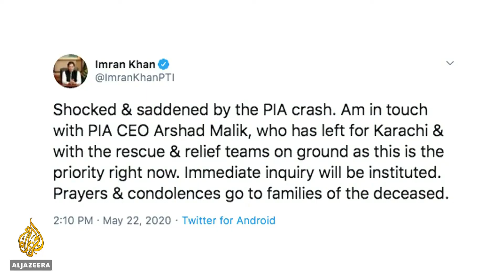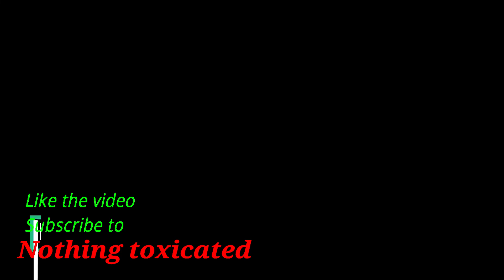Podcast No .2 Karachi Air Plane Crash 'Tragedy'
"Our plane [an Airbus] A320 which was coming from Lahore to Karachi was on final approach," said PIA chief Arshad Malik in a video message released after the crash.
"The last words we heard from our pilot were that there is a technical problem and he was told on final approach that he has both runways available to him to land on. But the pilot decided that he wanted to go around."
The plane then rapidly lost altitude and crashed short of the runway into the Model Colony neighbourhood, witnesses told local media.
Dense plumes of black smoke rose above houses in the narrow streets of the neighbourhood, with television footage showing several buildings crushed from the impact of the aircraft.
Parts of the plane, including the emergency exit door, were strewn in the street
Airbus said the jet first flew in 2004 and was fitted with engines built by CFM International, co-owned by General Electric and France's Safran.

End results
97 killed in Pakistan plane crash, 2 survive
Pakistan International Airlines flight crashed Friday while landing with 99 on board

Please! join us  in this nice and peaceful inititaive which makes everyone laugh